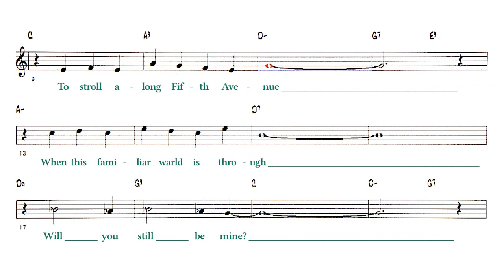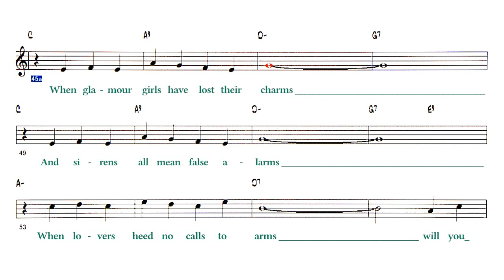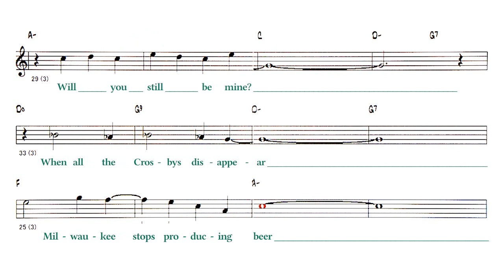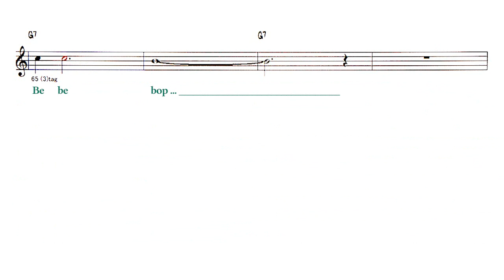Will You Still Be Mine - ( Bb Instrument ) Reference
Backing Track - Will You Still Be Mine
　　　　　　 ( by Tom Adair / Matt Dennis - 1941 )
 ・There is an ending arrangement !
Lyrics
A
When lovers make on rendezvous
To stroll  along Fifth Avenue
When this familiar warld is through
Will you still be mine?
A
When cabs don't drive around the park
No windows light the summer dark
When love has its secret spark
B
when moonlight no the Hudson's not romancying
Spring no longer turns a young man's fancy
When glamour girls have lost their charms
And sirens all mean false alarms
When lovers heed no calls to arms
Solo - Ts , Tp  - 1 Chorus
 A
When they invent eternal youth  ( crazy line )
Used cars dealers the truth
When Emily Post is too uncouth
A
When all the Crosbys disappear
Milwaukee stops producing beer
When Johnny Ray sheds not a tear-hear, hear
B
When Esther Williams won't go near the water
Hopalong Cass saves the rancher's daughter
When Hedda hasn't got a hat
And Garbo buys a welcome mat
When Miss Monroe gets old and flat-fat
Do do ...
Be be bop ...